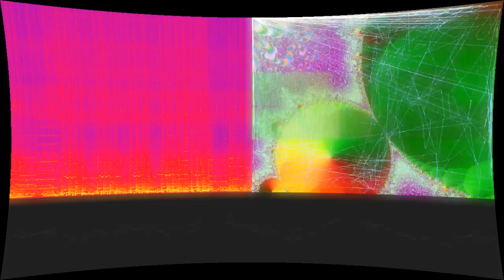Latin Love Affair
“Latin Love Affair” by Purple Planet